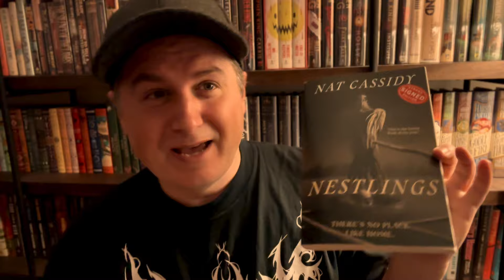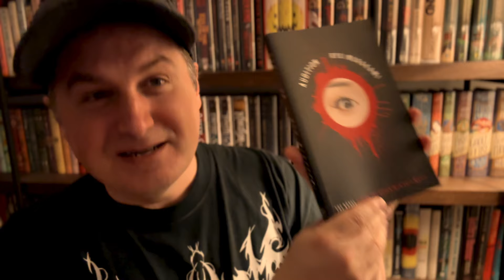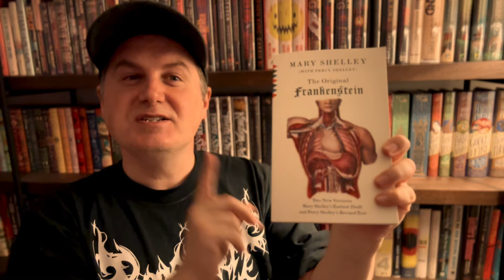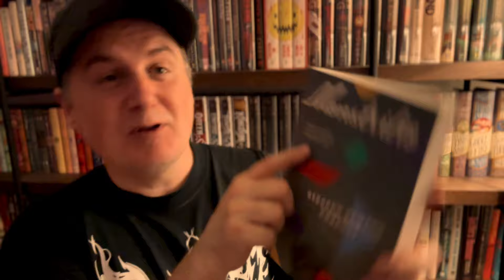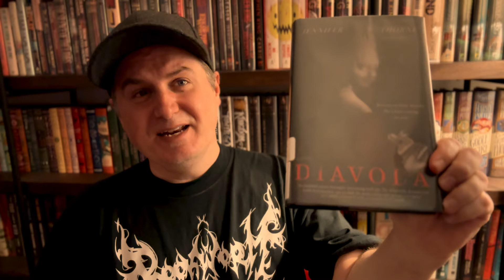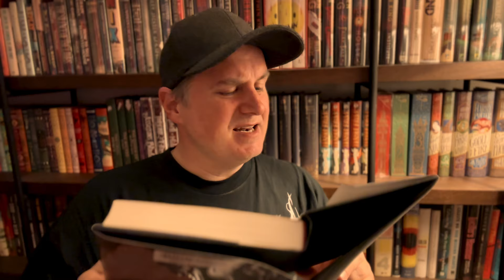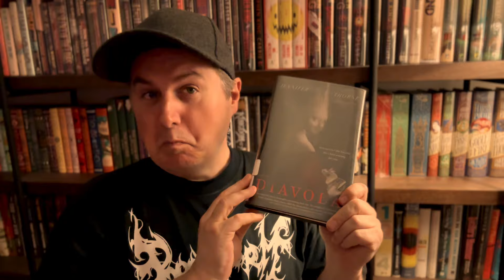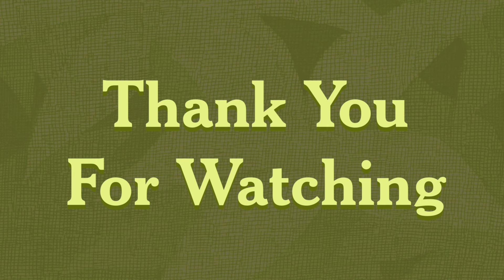Maybe This Time...Maybe MAYhem | 📚 May 2024 TBR, Horror Book Recommendations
In this video, I will be discussing all of the books that I plan on reading during the month of
May 2024. This month, I plan on participating in the Horror MAYhem reading event.

HorrorMAYhem PROMPTS
Week 1 - Local Horror
Week 2 - Movie Horror
Week 3: Classic Horror
Week 4: Contemporary Horror

For downloadable/printable prompts and bingo cards, go here (thanks to @M-J for creating and @mindysbookjourney for hosting!):

What will you be reading this month? 😎📚👍

Time Stamps ⏱
00:00 Intro
01:11 "Nestlings" by Nat Cassidy
02:24 "Audition" by Ryu Murakami
03:15 "Frankenstein" by Mary Shelly
04:49 "Monstrilio" by Gerardo Sámano Córdova
05:35 "Diavola" by Jennifer Thorne
07:01 MAYbe This Time TBR

♪ Music from Uppbeat (free for Creators!)